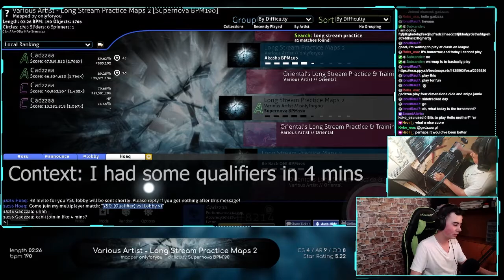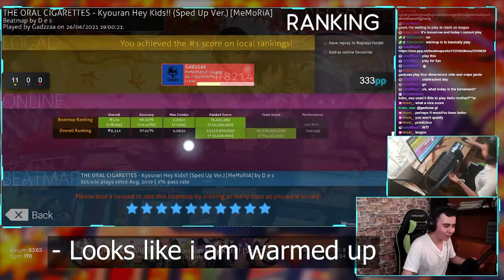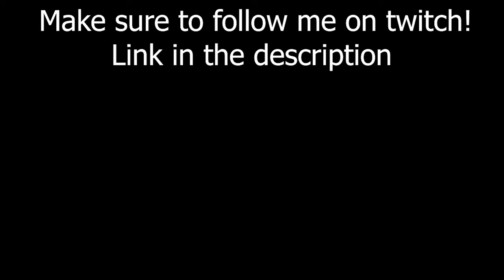Setting the first RO FC on Kyouran Hey Kids!! (Sped Up Ver.) 4 MINUTES BEFORE QUALIFIERS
7 missed sliderends LMFAO

How the fuck did i FC Kyouran Hey Kids!! right before qualifiers ??? Tournament buff?!

osu! Stuff